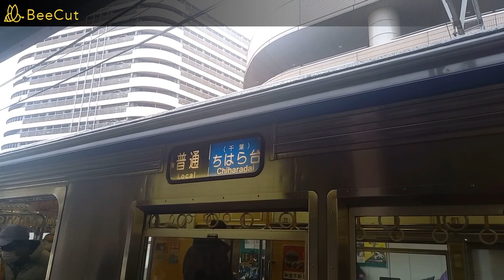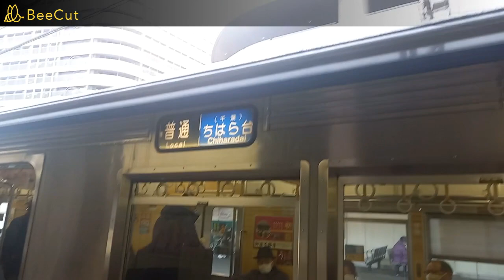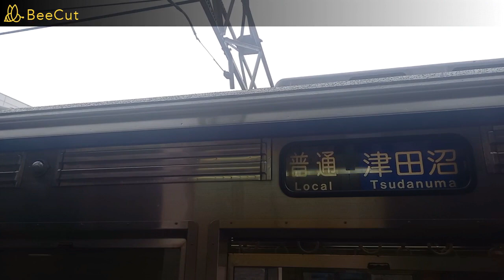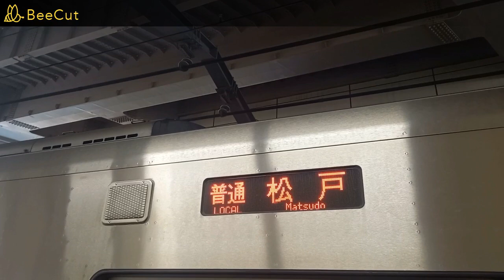【京成3600形3668編成登場】京成千葉線京成千葉駅で発着シーンを撮影